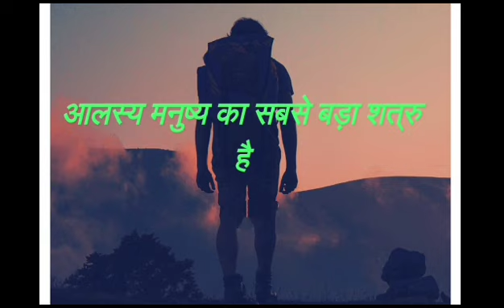आलस्य मनुष्य का सबसे बड़ा शत्रु हैl Aalasya manusya ka sabse bada satru hai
आलस्य मनुष्य का सबसे बड़ा दुश्मन हैl
aalasya manusya ka sabse bada dushman hai